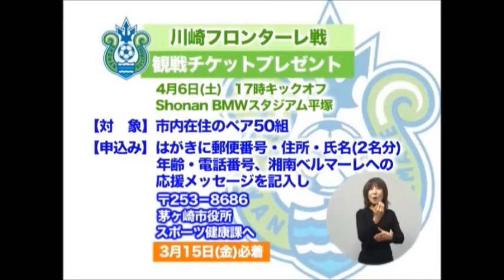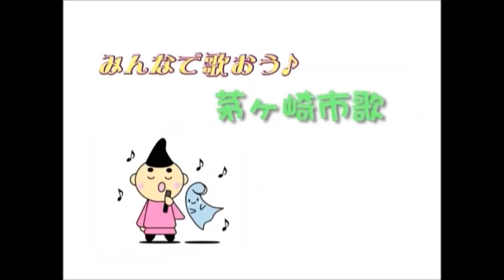「ベルマーレは私たちとともに！湘南旋風を巻き起こせ」ほか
我らが湘南ベルマーレにJ1にかける意気込みを語ってもらいました。寒い雪の日の練習の後にも関わらず、笑顔で応えてくれたのは曺貴我監督（茅ヶ崎市在住）と鎌田翔雅選手（茅ヶ崎市出身）。茅ヶ崎市民への熱いメッセージを聞くことができました。同時収録は「みんなで歌おう♪茅ヶ崎市歌」。歌ってくれたのはなんと...！！（観てのお楽しみです）（平成25年3月2日～3月8日放送）